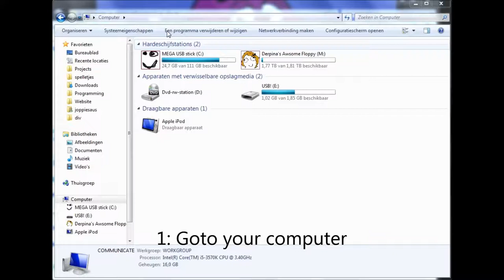How to make your HDD or USB bigger in 10 seconds!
This is obviously sarcasm. But it works great still! On any device!